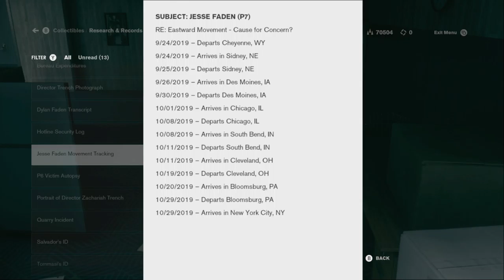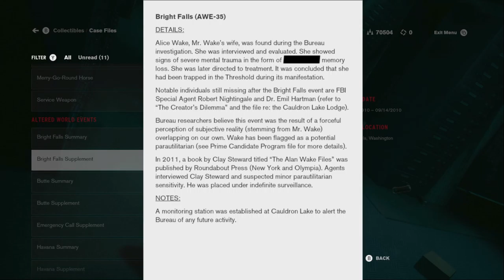Sugar Sweet | Control: AWE| Ep 24 | Crazy Town Gaming